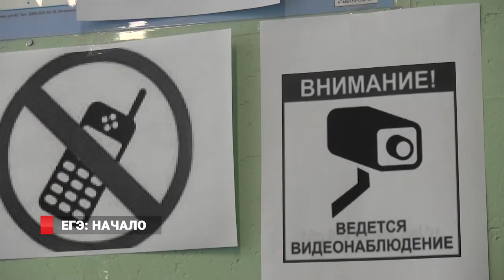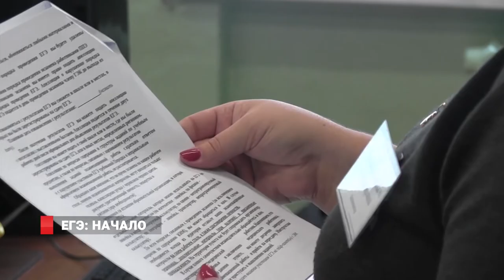ЕГЭ: Начало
Ученики семнадцатой школы волнуются, переживаний добавляет и серьёзная предэкзаменационная проверка: рамки металлоискателей, никаких телефонов и прочих гаджетов. Одними из первых в стране ЕГЭ по географии и информатике начали писать школьники Владивостока.